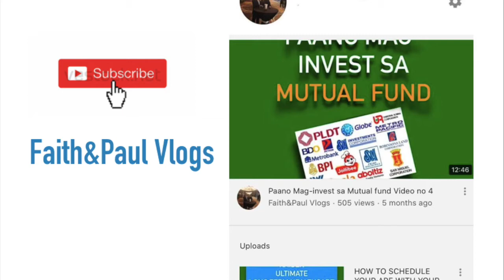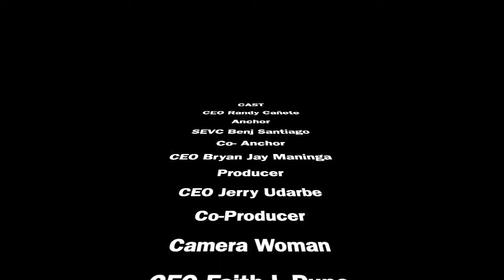EMPLOYEE TO ENTREPRENEUR MINDSET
A Story of CEO REY PASTRANA, who earns well but got retrenched in his job. Finds his purpose in IMG's mission of educating Filipino Families about Financial Literacy.